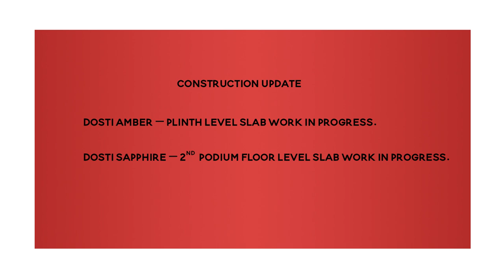Dosti Planet North - Sector 3, Shil-Thane | Construction Update as on March, 2023